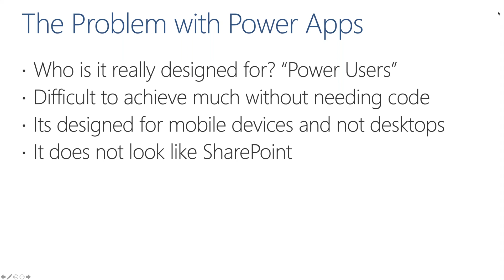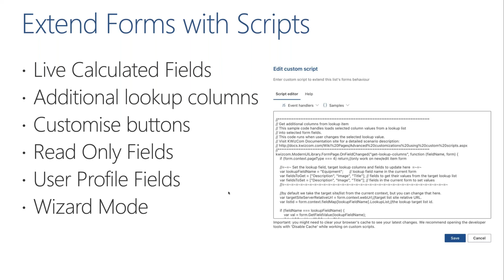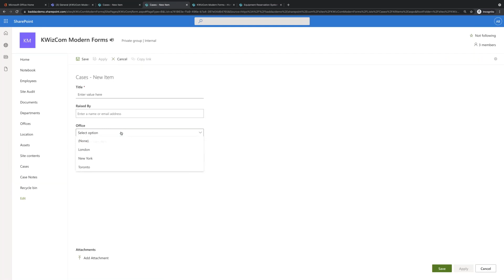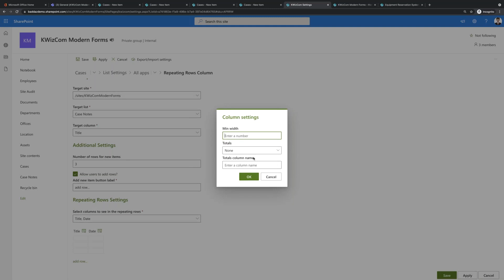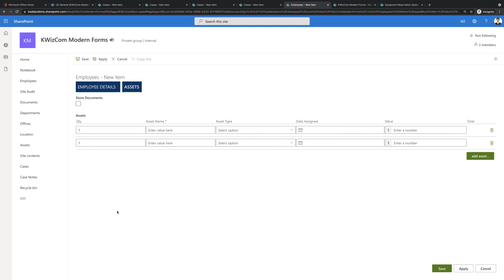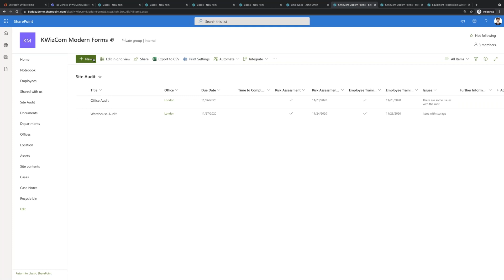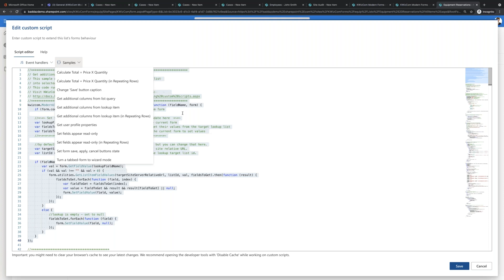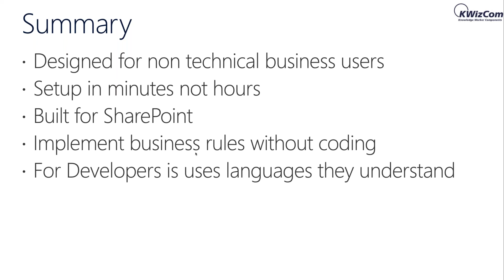Power Apps vs KWIZ Forms - Dynamic Forms for SharePoint & Teams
Watch this webinar recording to see the easiest, fastest and most effective way to create dynamic forms in SharePoint Online & Teams. SharePoint Consultant Peter Baddeley demonstrates real-life common form use-cases that include the pros and cons of using Power Apps as a Power User tool vs. KWIZ Forms which is a tool for non-technical users. Comparisons are made by showing examples that use Power Apps vs KWIZ Forms.